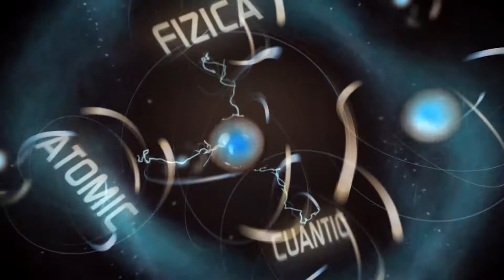Dr PLANET 4 august 2020 - Impactul omului asupra Terrei într-o abordare holistic-integrată.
Pornim în abordarea acestui subiect de la o scurtă geneză a Planetei Pământ.
Urmărindu-ne veți afla unde este mai avantajos să trăiești: în emisfera sudică sau
în cea nordică?
Când privești de la înălțimea istoriei planetei, te poziționezi într-o perspectivă din
care totul se măsoară în milioane, zeci de miloane, chiar sute de milioane de ani.
Specia umană, este singura inteligentă pe această planetă și vine cu un impact din
ce în ce mai distructiv. Perspectiva este destul de sumbră, dar vestea bună este că
stă în puterea noastră să schimbăm lucrurile și să arătăm mai multă grijă, mai multă
considerație pentru casa noastră care se numește Terra.
Realizator: Adrian Bîlbă